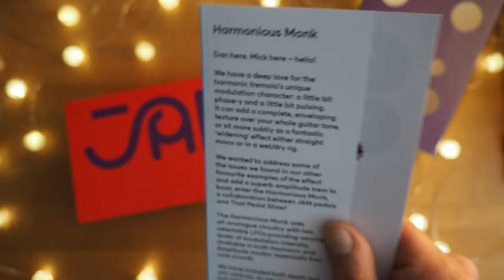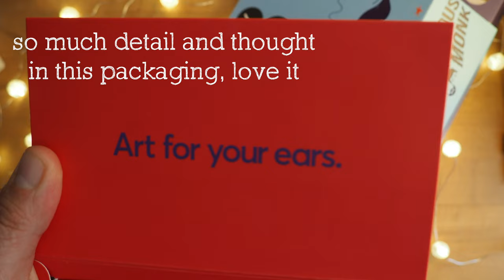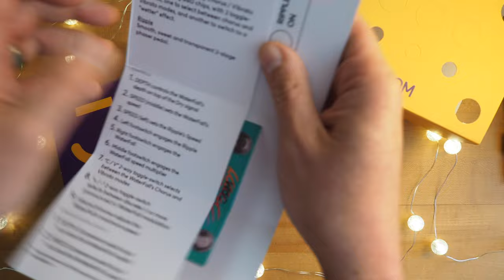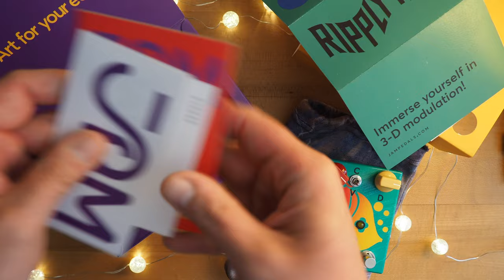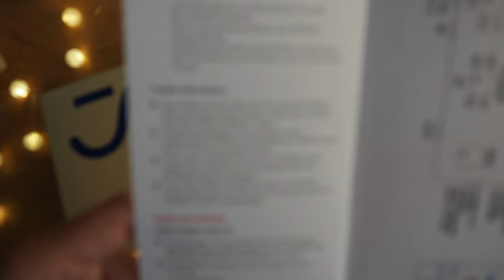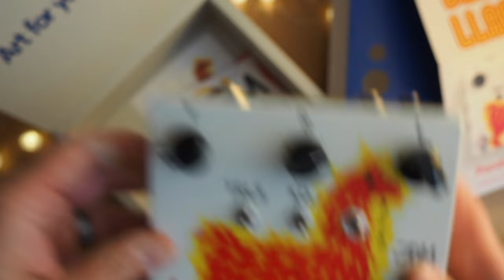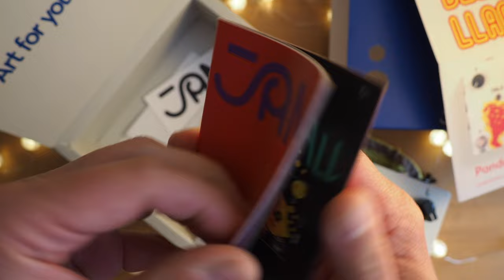JAM Pedals Harmonious Monk Ripply Fall Delay Llama Xtreme Unboxing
Let's take a look at a couple of effects from JAM Pedals, yeah? The Harmonious Monk Harmonic Tremolo, Ripply Fall Chorus Vibrato Phaser and Delay Llama Xtreme are on tap today...let's see what treasures await...